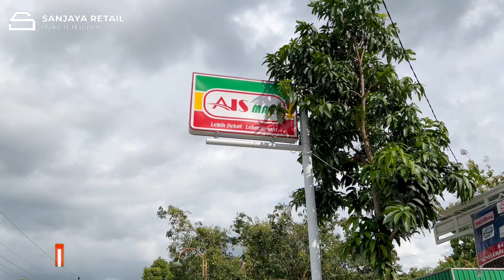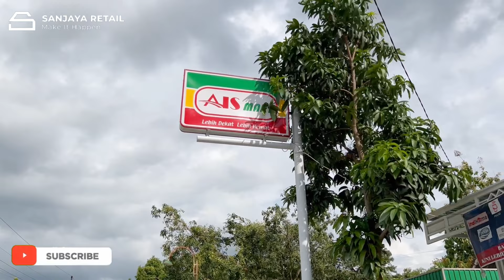KONSEP MINIMARKET RUMAHAN || REVIEW TOKO 9 X 9, PURWODADI, JAWA TENGAH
Halo sobat Sanjaya Retail..
Pada video kali ini kami sedang berada di AIS Mart, Purwodadi, Jawa Tengah. Dalam video kali ini, izinkan kami sedikit mengulas mengenai konsep minimarket rumahan, di tengah perkampungan. Penasaran seperti apa? Silahkan bisa disimak videonya hingga tuntas ya.
Semoga selalu bermanfaat.

Salam sukses dan Semangat sobat sanjaya retail..
Bilamana ada pertanyaan seputar retail, asset minimarket atau jasa pendampingan kami. Bisa silahkan tulis di kolom komentar atau kontak admin kami dibawah ini.

Terimakasih..

Salam retail...